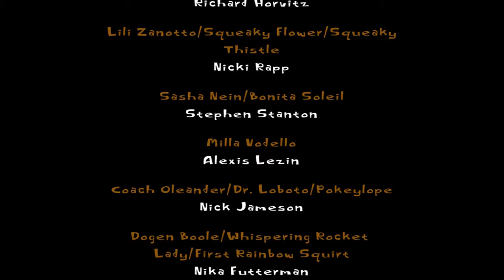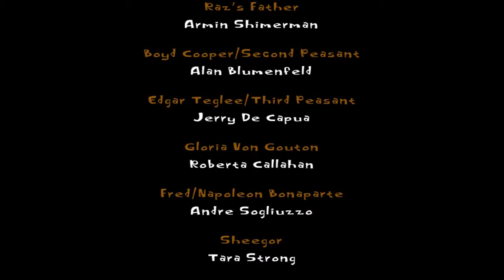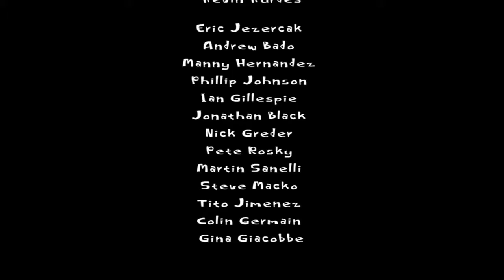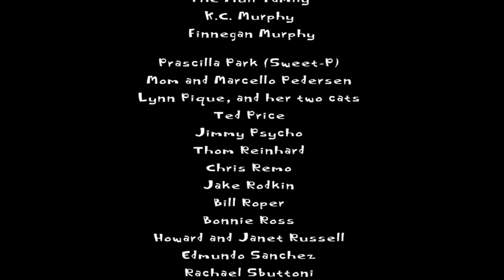Psychonauts - Let's play - EP 32 : Huge psycho dads wants to grind me (boss fight) + Ending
We are done with psychonauts and the ending was cool (loved it) can't w8 for psychonauts 2.

The meat circus run made me soo salty and angry, i almost went mad but i managed to finish it.

See ya guys in the next game BYE.